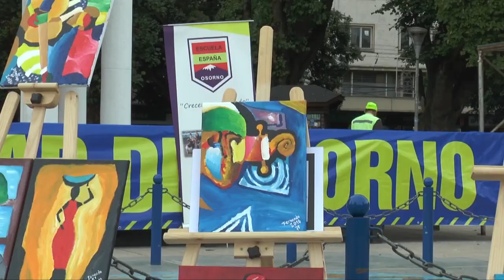Alumnos de la Escuela España realizan intervención urbana en Plaza de Armas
Frente al odeón de plaza de armas de la ciudad de Osorno estudiantes de distintos niveles de la escuela España que pertenecen al taller de arte del establecimiento educacional dieron a conocer a toda la comunidad sus obras pictóricas que ejecutaron en distintos ámbitos.